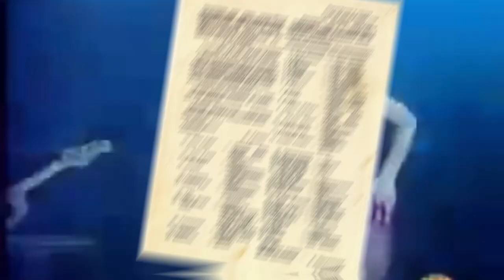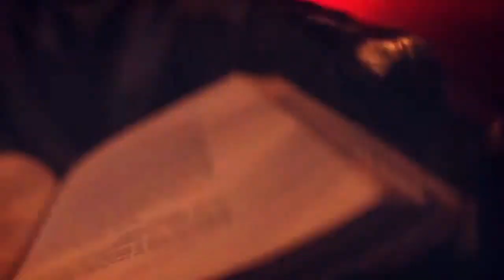ОТКУДА РАСТУТ ПРОБЛЕМЫ С ВЫСТУПЛЕНИЯМИ В РОССИИ???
В этом видео мы исследуем историю рок- и метал-концертов в России, поведаем вам о лучших моментах и сложностях, с которыми сталкивалась эта сцена. Готовы взглянуть на все с разных сторон? Тогда это видео для вас!